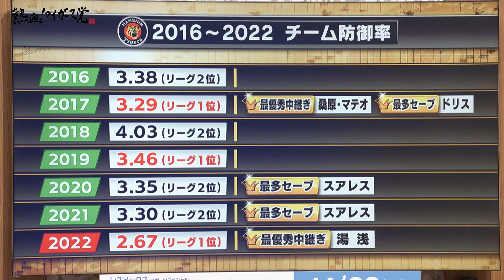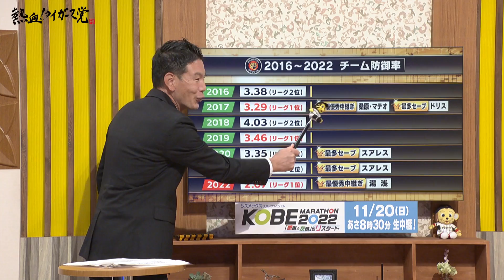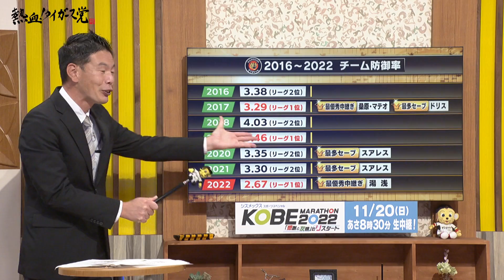【金村曉さんに聞く】投手コーチとしてブルペンでやっていたこと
2016年から2022年まで7年間投手コーチとして虎の投手陣を支えてくださった金村曉さんの実績を振り返りました。
普段見えにくいブルペンでの投手コーチの役割などを語ってくれました。
懐かし外国人助っ人リリーバーの話題も飛び出しました。

🐯レギュラーシーズンが終わっても、阪神タイガースの情報盛りだくさん！「熱血！タイガース党」は毎週金曜日20時～生放送！

✈熱血！タイガース党　沖縄キャンプツアー（2月11日出発）
3年ぶりに開催！キャンプをしっかり見ていただけるのはもちろん、熱血タイガース党出演者との交流あり、豪華賞品が当たる抽選会あり、タイガース公式戦チケット特典も！

©SUN-TV,co.ltd